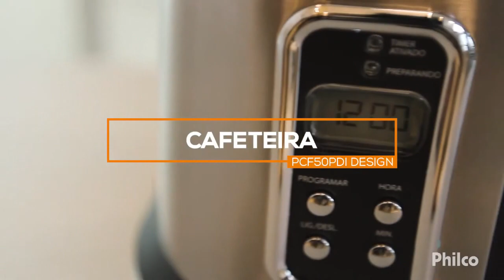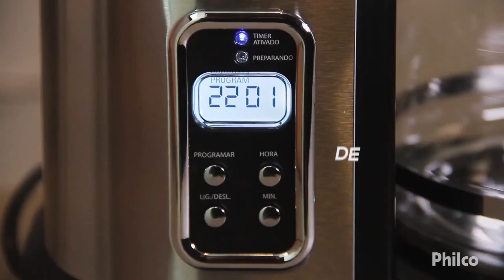Cafeteira Philco PCF50PDI Design 110V ou 220V (Verifique).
A Smart TV chegou para ficar, devido a sua praticidade
e aos inúmeros recursos incríveis que você consegue acessar,
por isso, ela conquistou o mundo.
Afinal hoje, ela permite ver séries, filmes, vídeos e
ouvir músicas, sem falar que é possível navegar pela
internet e muito mais.